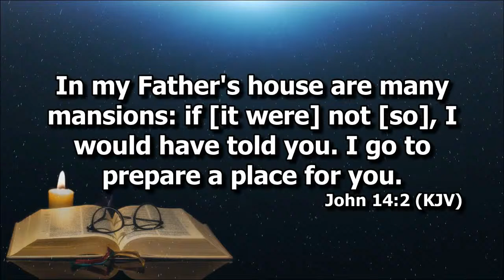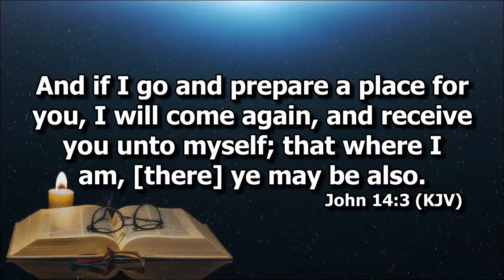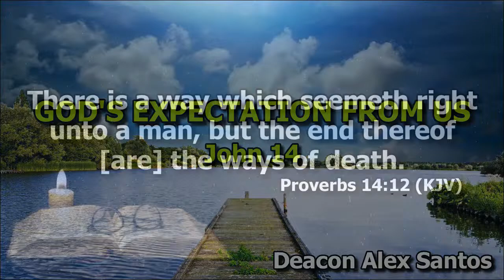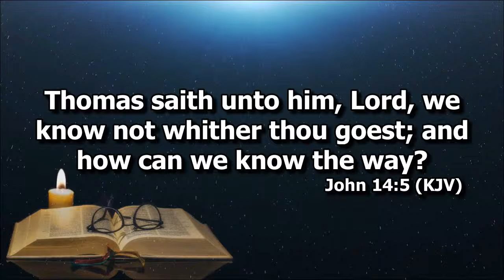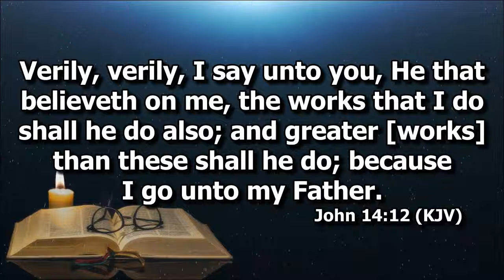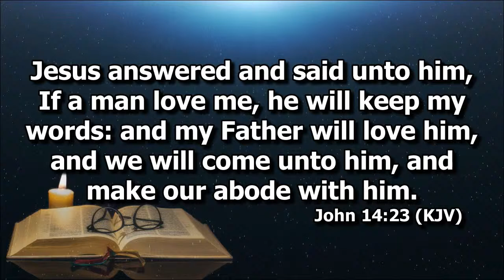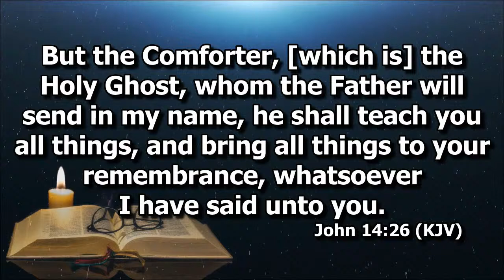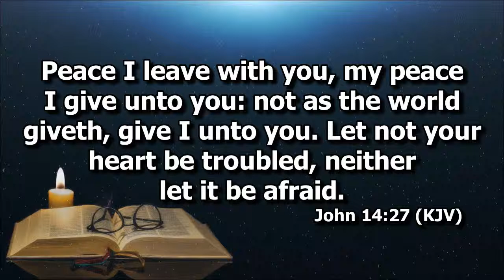God's Expectation From Us